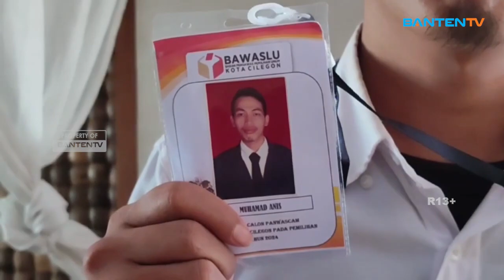BAWASLU KOTA CILEGON TES CALON ANGGOTA PANWASCAM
Sebanyak 14 calon anggota Panitia Pengawas Kecamatan (PPK) menjalani tes wawancara yang dilakukan oleh Badan Pengawas Pemilihan Umum Kota Cilegon. Untuk di Kota Cilegon sendiri, dibutuhkan 24 anggota dengan komposisi 3 orang di setiap Kecamatan.

👇 Baca selengkapnya
Mengklaim mendapatkan dorongan dari orang tua, tokoh, kyai dan kesepuhan, mantan Walikota Tangerang, Arief R Wismansyah menyatakan maju di Pemilihan Gubernur (Pilgub) Banten 2024. Dirinya siap melawan Airin Rachmi Diany serta kontestan lainnya.